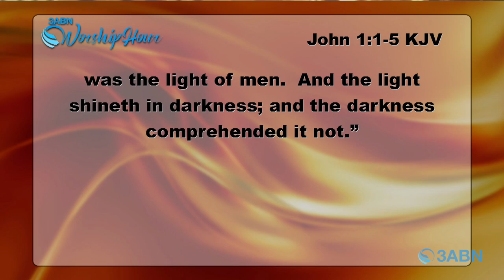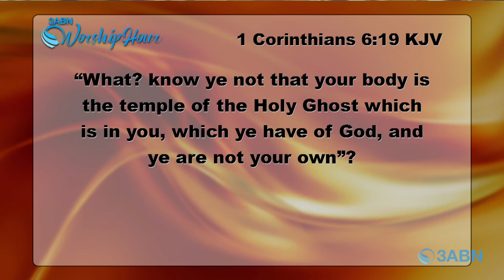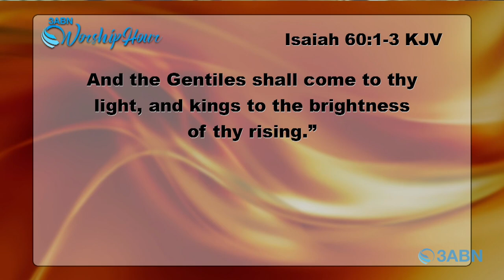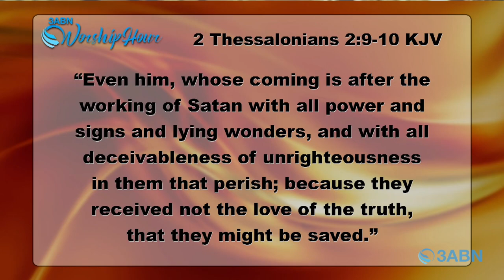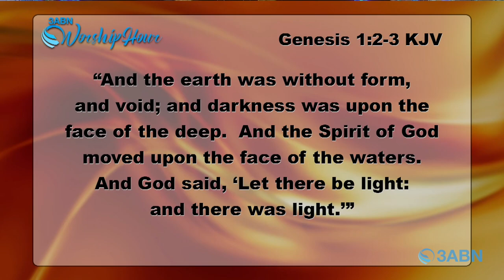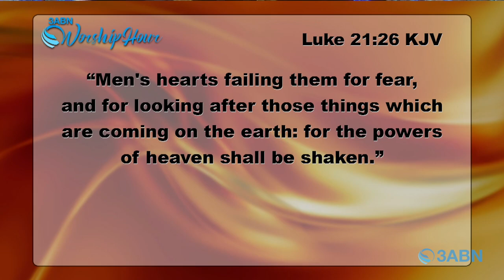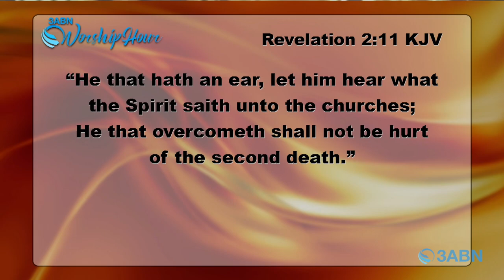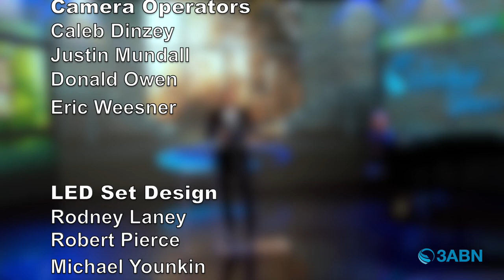Darkness on Earth (Sermon)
Live church sermon produced by 3ABN with Kenny Shelton. Christians don't have to fear when there is turmoil and darkness all around. Even though Satan is trying to lead you astray, God will make a way for you to escape your tribulation.

The walk of a Christian ought to be like Jesus walked. A live of self denial. The Bible says we should take up our cross daily. That is to say, we should humble ourselves just as Jesus did on Calvary. Maybe you've never done this before. Maybe you struggle with self denial. Join us for this episode of Worship Hour as we study the Word of God and find answers to important questions with Pastor Kenny Shelton.

Music performance by: Celestine Dickens and Tim Parton

WHO2000017